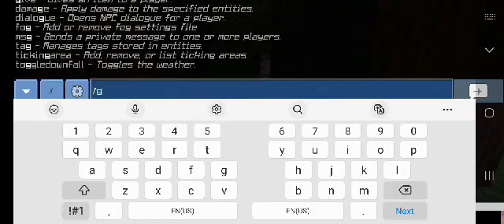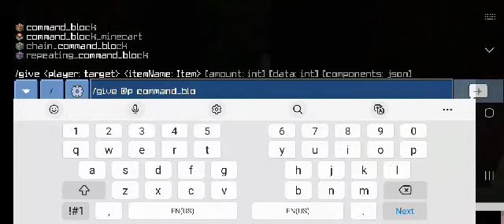The 300 Subs Minecraft Montage me vs a Village Raid!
Hey Everyone please be enjoyed also this is your reward because of 300 Subscribers The Categories of the video are minecraft